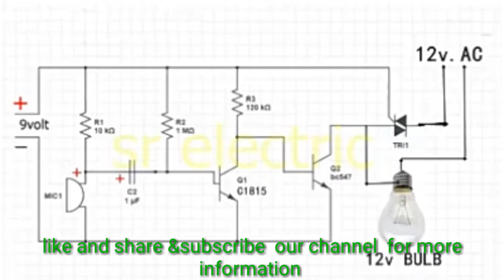Light blink through the cellphone calling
When u start  the calling  light  blinking
So it good idea  💡